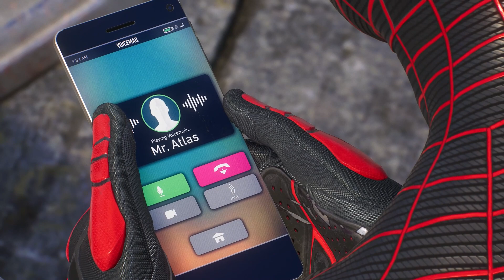Spider-Man 2 BV-Club-Messe